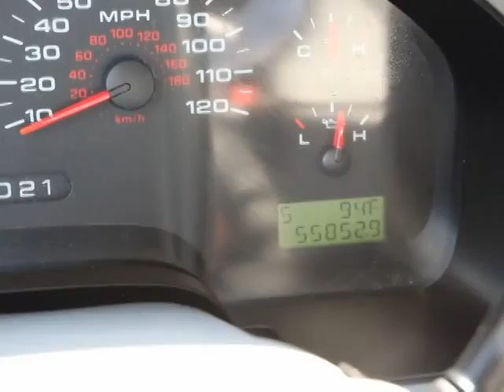2007 Ford F-150 Orlando, Maitland, Sanford, Deltona, Kissimmee, FL T43132A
2007 Ford F-150

DonReidFord
1875 S. Orlando Ave

F-150 XLT Supercrew 4X4. 5.4L V8. Power Windows, Door Locks and Mirrors, Cruise Control, and Trailer Tow Package. Don't pay too much for the outstanding truck you want...Come on down and take a look at this good-looking 2007 Ford F-150. J.D. Power and Associates gave the 2007 F-150 4.5 out of 5 Power Circles for Overall Initial Quality. You just simply can't beat a Ford product. New Car Test Drive said, ...there's an impression of substance and tight construction regardless of the road surface...